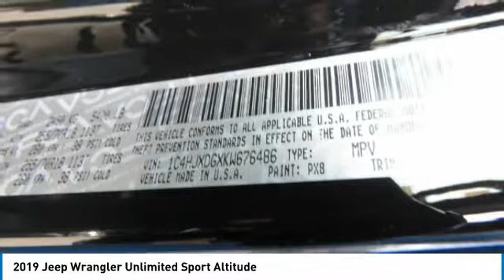2019 Jeep Wrangler Unlimited Charlotte NC J196384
2019 Jeep Wrangler Unlimited Sport Altitude